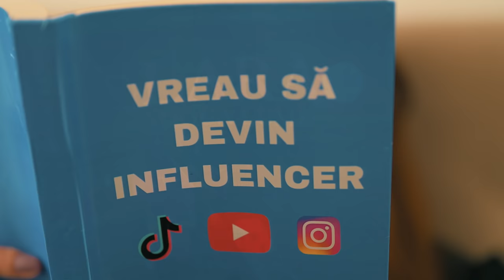Cezar Alexa - Scuze ( Official Video )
Muzica & text: Catalin Dascalu
Instrumental: Alin Radu
Video concept: Catalin Dascalu, Cezar Alexa
Video edit: @steezul
Model: Andreea Mursa
Multumiri Cartierul Francez Breazu si Glam Apartments Iasi pentru locatii.
Multumiri profei de bio pentru participare la filmari. O puteti urmari si in serialul de pe Youtube "Eu daca as fi profesor".